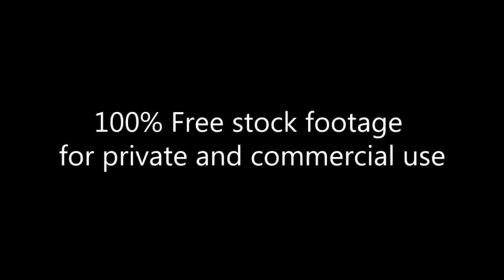Evening TLV City_Footage 042_Public Summer Cafe_городское летнее кафе_Вечерний ТельАвив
Public Summer Cafe_городское летнее кафе_Вечерний ТельАвив

Free HD Stock Footage Archive:
100% Free stock footage for private and commercial use.

Архив HD Видеоматериала:
100% бесплатные Видеоматериалы для частного и коммерческого использования. Бесплатные предложения сотен видео и сюжетов!